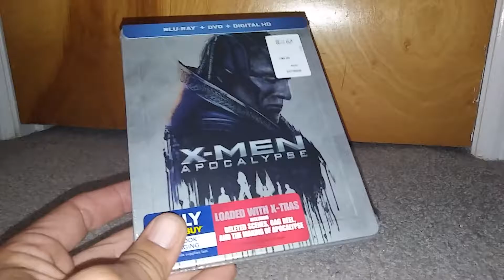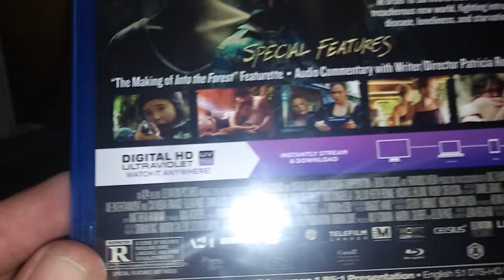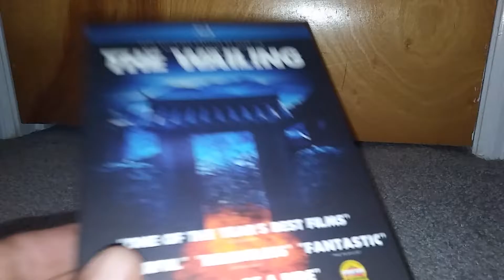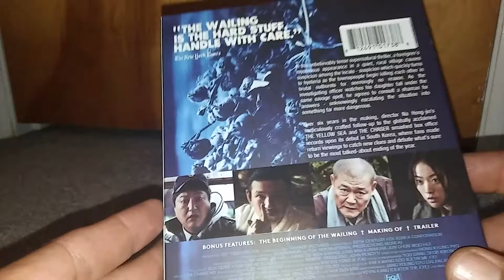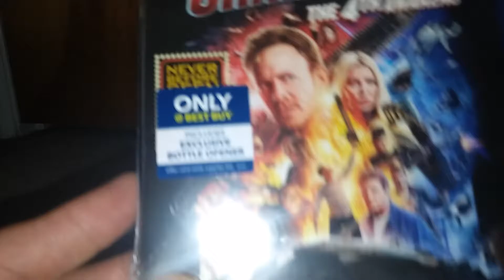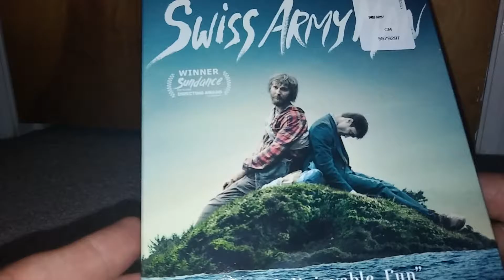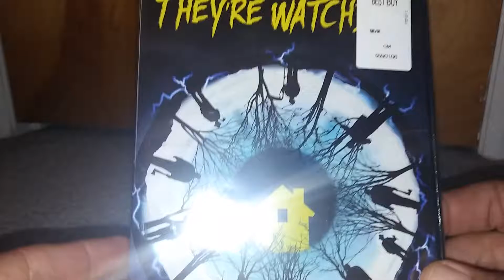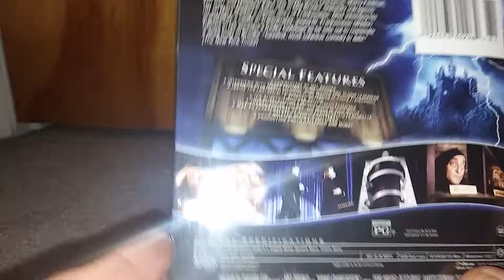Horror dvd and blu ray update: oct 4th 2016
Horror blu rays i picked up at best buy.